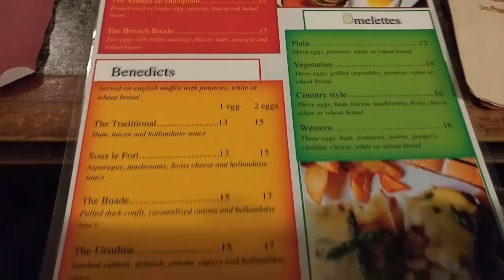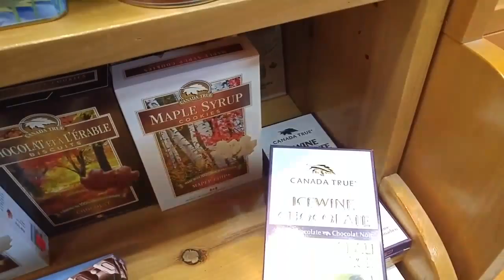Cafe Buade & OTW to Parliament